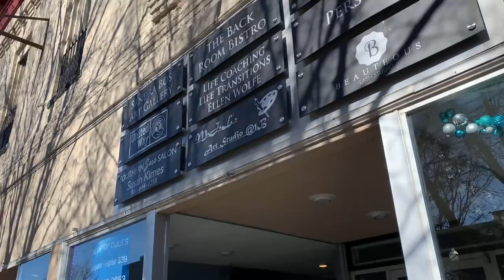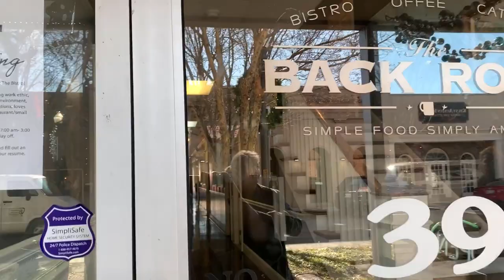SANDRA BOS, "Looney's Audacious Summer Show" Oil Painter from Cookeville, Tennessee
"Looney's Audacious ART Auctions" is a quarterly online Facebook selling platform providing a select group of invited Creatives to present their works. The site, hosted by Lynne Looney, features reviews of upcoming works as well as behind the scenes Studio Visits and Artist Interviews.

Here SANDRA BOS of Cookeville, Tennessee talks about her inspiration, her techniques and her art background in this studio visit. A veteran oil painter, she ventured into painting nearly 25 years ago and has been painting ever since. She also teaches adult and children classes, has her own gallery space in downtown Cookeville at 39 Broad Street and works weekly in a coop art gallery shared with fellow creatives. Or at least she did before the Pandemic... now "Looney;s Audacious ART Shows" is Sandra's main selling sight.

The selling site presents painters- traditional to abstract, mixed media and fiber artists, photographers, jewelers and more.

All artwork is protected by both The World Intellectual Property Organization (WIPO) which is administered by the Berne Convention for the Protection of Literary & Artistic works of all International copyright agreements and the Library of Congress of the United States of America. The artist holds exclusive copyrights over artworks. Any attempt to copy or reproduce or to create derivative work from any of the works of art displayed online will be legally prosecuted as stated by law